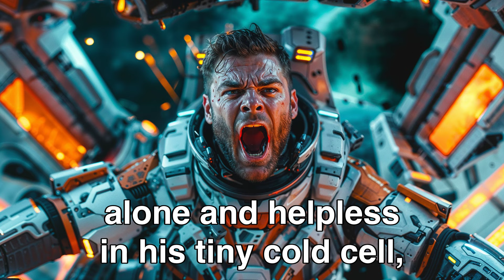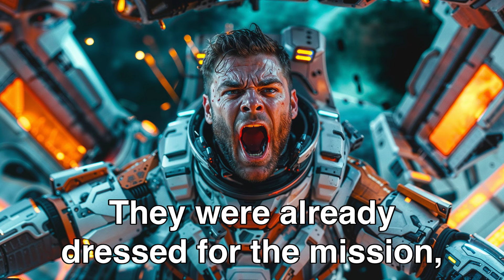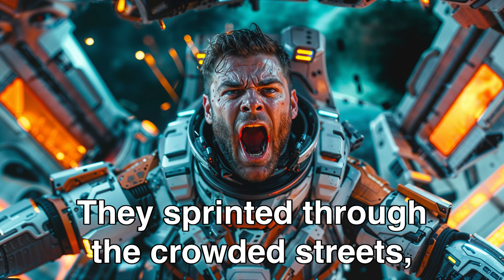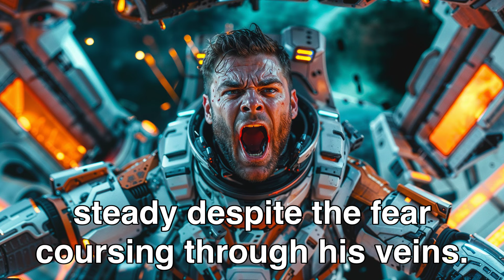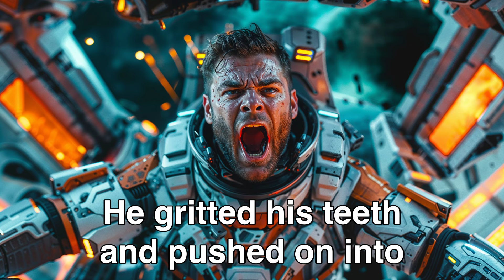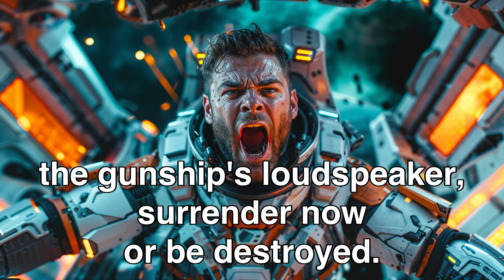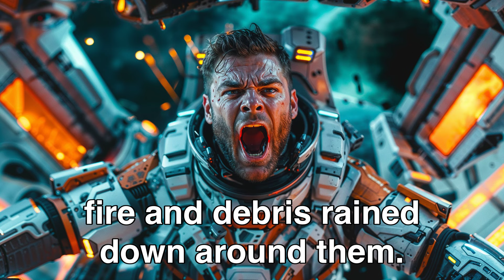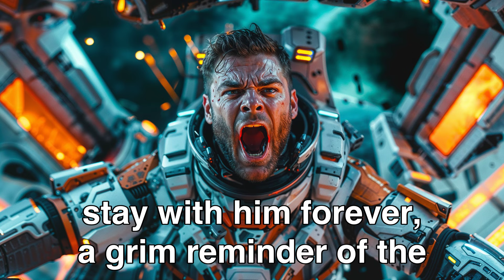Helpless and Abandoned, Until The Human Saved Him! | HFY Sci-Fi Story